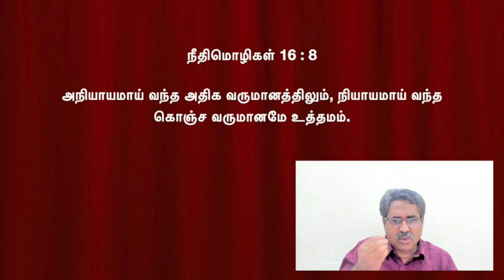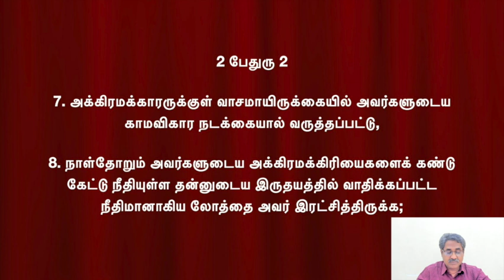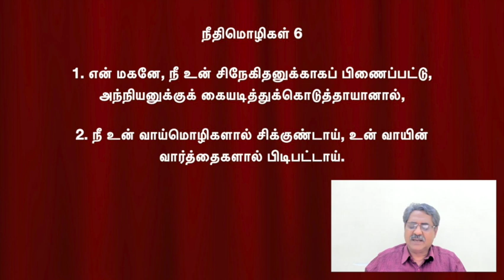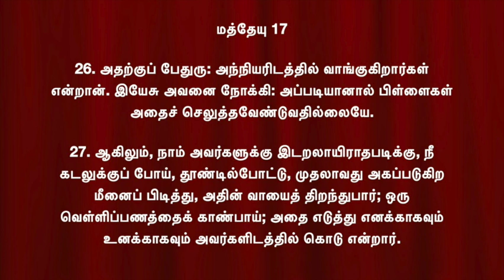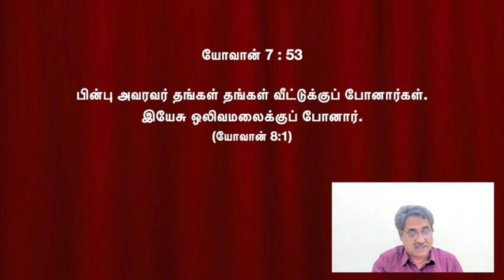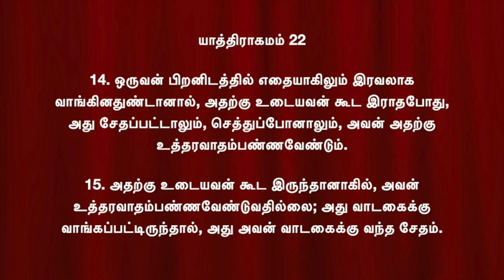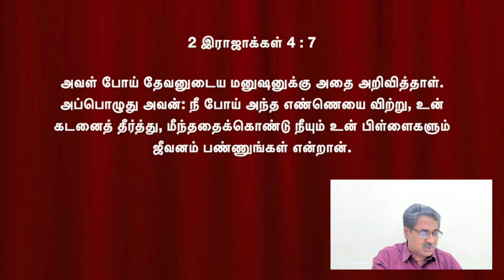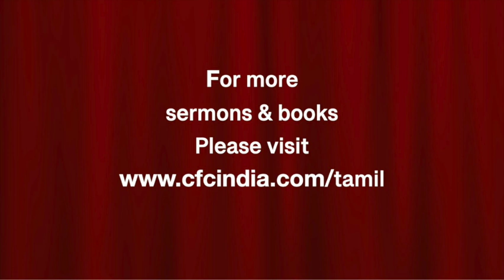Faithfulness in money matters | Part 2 | பண விஷயத்தில் உண்மையாய் இருத்தல் | Br. Victor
பண விஷயத்தில் உண்மையாய் இருத்தல் | Part 2 | Faithfulness in money matters | Br.Victor CFC Thirukattupalli.

ஓர் தெளிவான சுவிசேஷம் கேளீர்!

மெய் சுவிசேஷம் வேண்டும்
எழுதியவர் : சகோ. சகரியா பூணன்

ஜீவ வார்த்தைகள் | சகோ. சகரியா பூணன் | தமிழ் மொழிபெயர்ப்புடன்.
30 நிமிட, "60" விழிப்பூட்டும் கிறிஸ்துவ வாழ்க்கையின் அடிப்படை சத்தியங்கள்,விசுவாசமாய் கேளீர்! கிறிஸ்துவின் மகிமைக்காய் வாழ்வீர்!!